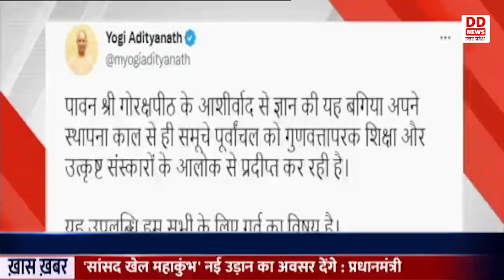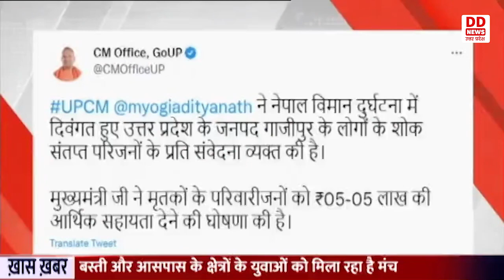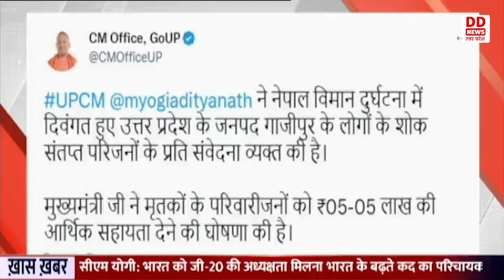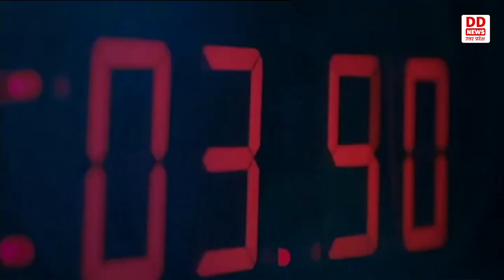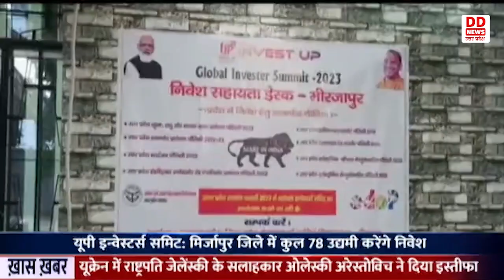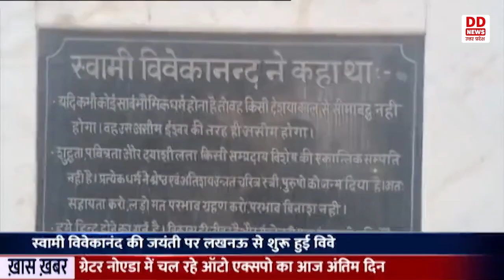Hindi News 2:00 PM || 18/01/2023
1- प्रधानमंत्री नरेन्द्र मोदी ने बस्ती में सांसद खेल महाकुंभ का वीडियो कॉन्फ्रेंसिंग के माध्यम से किया शुभारंभ,  कहा- ये खेल महाकुम्भ नई उड़ान का अवसर देंगे।

2- मुख्यमंत्री योगी आदित्यनाथ ने सांसद खेल महाकुंभ के शुभारम्भ के अवसर पर कहा- भारत अब दुनिया का नेतृत्व करने की क्षमता अर्जित कर चुका है।

3- प्रदेश सरकार ने जी 20 सम्मेलन की बैठकों के लिए तैयारियां की तेज, प्रदेश भर में आयोजित की जाएंगी 11 बैठकें, लखनऊ में 13 से 15 फरवरी के बीच आयोजित होगी डिजिटल इकॉनमी वर्किंग ग्रुप की बैठक।

4-सीएम योगी  ने नेपाल विमान दुर्घटना में मृत गाजीपुर के लोगों के परिजनों को 05-05 लाख रूपये देने की घोषणा की,  कहा मृतकों के पार्थिव शरीर को लाने में होने वाले व्यय का  भी वहन करेगी प्रदेश सरकार।

5- उत्तर  प्रदेश के दक्षिणी जिलों में 19 जनवरी तक शीतलहर के आसार, मौसम विज्ञान केन्द्र ने  22 और 23 जनवरी को  प्रदेश के कुछ क्षेत्रों में बारिश या गरज चमक के साथ बौछारे पड़ने का जताया अनुमान।